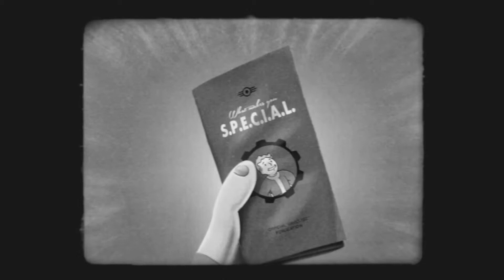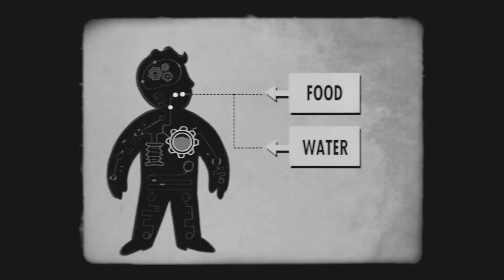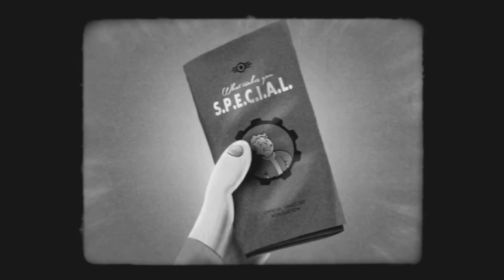Fallout 4 - S.P.E.C.I.A.L. Video Series - Episode Endurance [1080p]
Many thanks!! / Vielen Dank!! / Muito Obrigado!! / Gracias!! / 謝謝
ありがとうございます!! / Merci!! / Tack!! / teşekkür ederiz!! / Спасибо / dziękuję